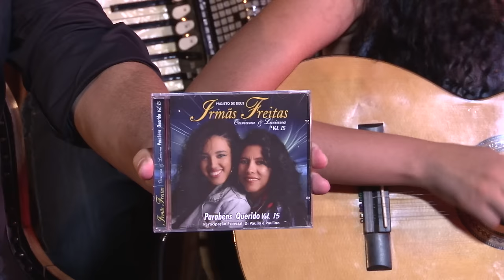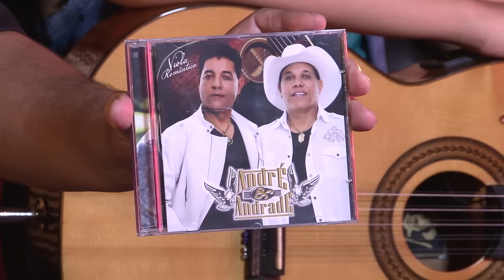André & Andrade e Irmãs Freitas no programa Odair Terra